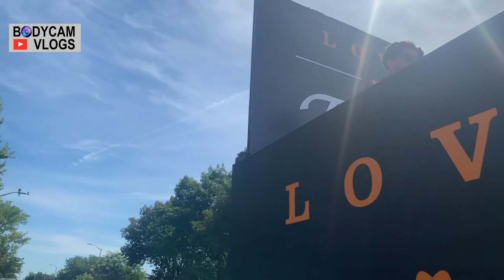Governor Ned Lamont kicked off the Puerto Rican Parade |Bodycam Vlogs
Governor Ned Lamont, Senator Richard Blumenthal and Lt. Governor Susan Bysiewicz participated in Puerto Rican Day Parade 2022 after the Covid pandemic impacted the festivities for two years.